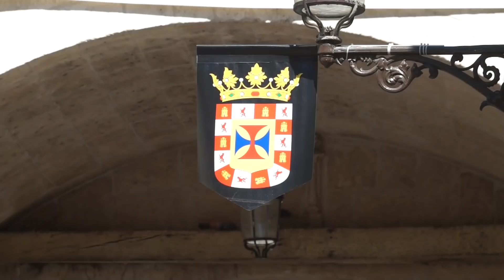Procesión Infantil del Amor y la Esperanza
Organizada por la Parroquia de San Gil y la Real Hermandad de la Sangre del Cristo de Burgos y Nuestra Señora de los Dolores.